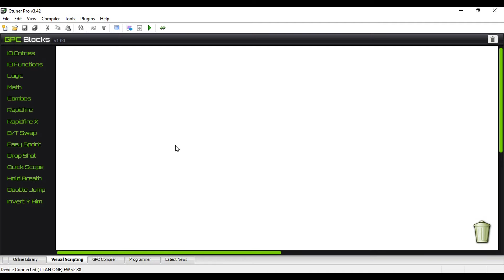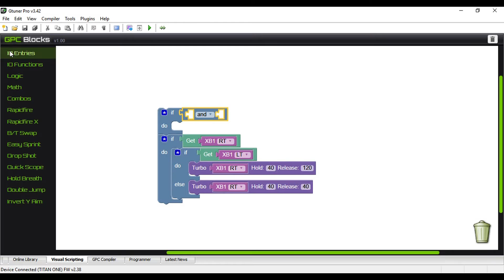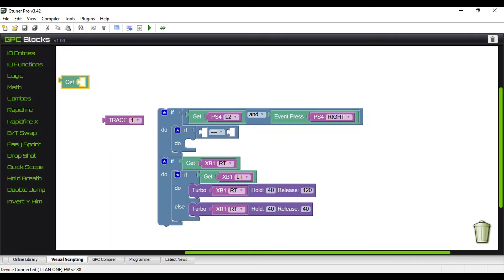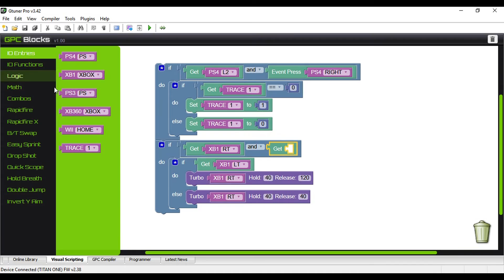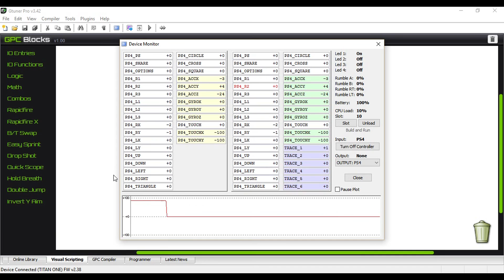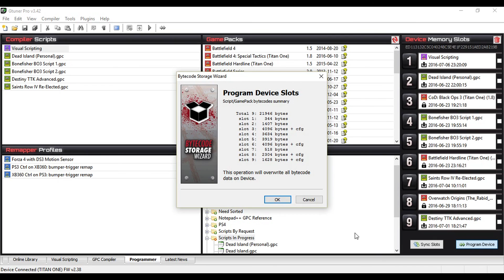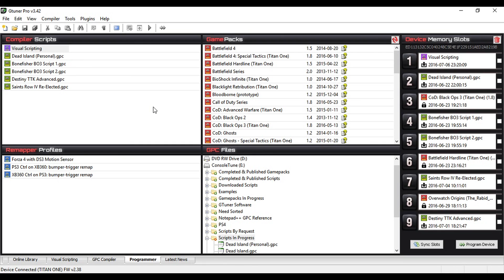GPC Blocks Tutorial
A quick introduction to the GTuner Pro GPC Blocks!